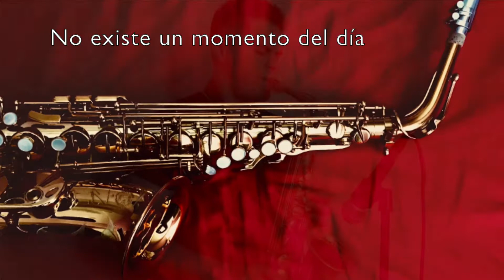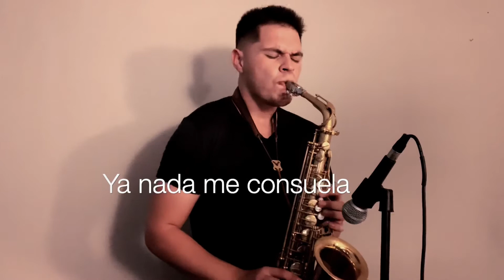Contigo En La Distancia - Sax Cover + Letra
Sax Cover espero les guste.